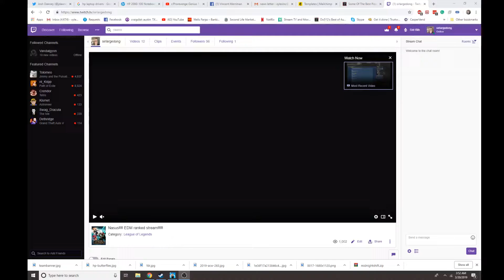Getting Over it with Bennett Foddy Live Stream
Hot muscled men in could distorts rocks and get over mountains using only his sex appeal and wits.